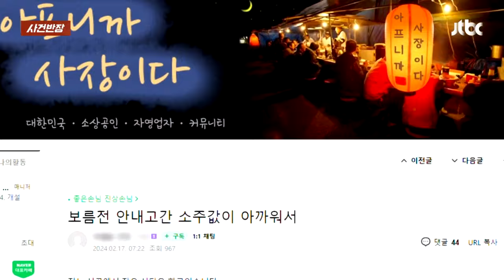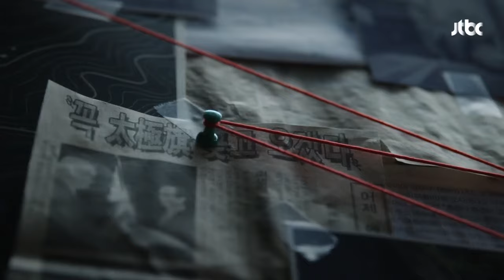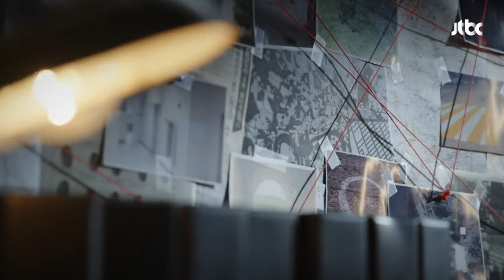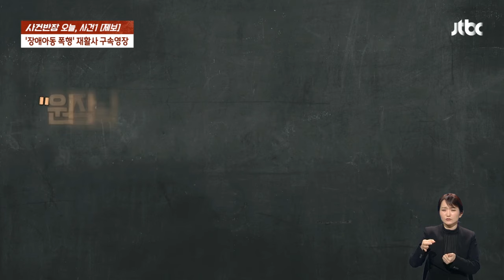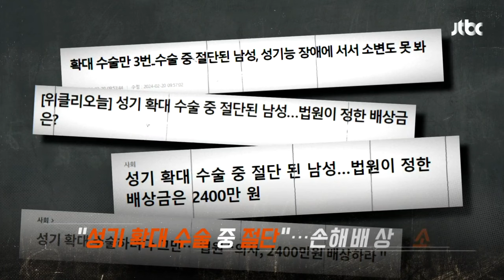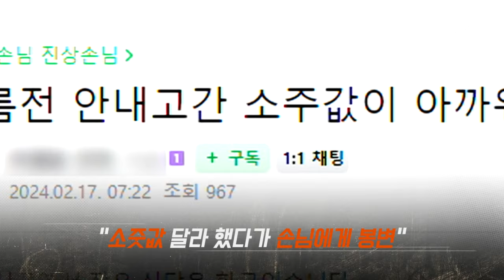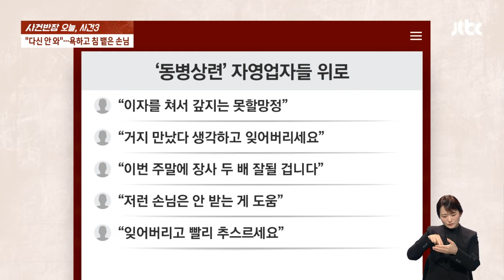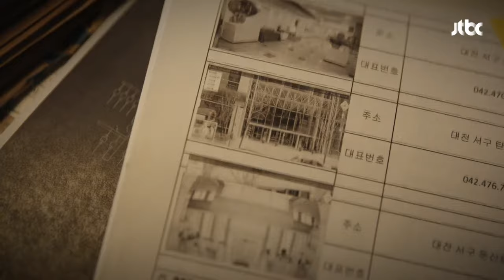[다시보기] 사건반장｜성기 확대 수술 받다 '절단'…재판부 판단은? (24.2.20) / JTBC News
0:00 마네킹이 '휙'…달려온 아이와 충돌
23:09 "전세사기로 기분 안 좋다"며 아동 폭행
35:04 성기 확대 수술 받다 '절단'…재판부 판단은?
41:55 "소줏값 계산하라 했더니 욕하고 침 뱉어"
48:29 설 연휴 죽음 부른 이웃 간 '층간소음'
1:01:24 중앙분리대 넘어온 차량에…'아찔'

2월 20일 (화) 사건반장